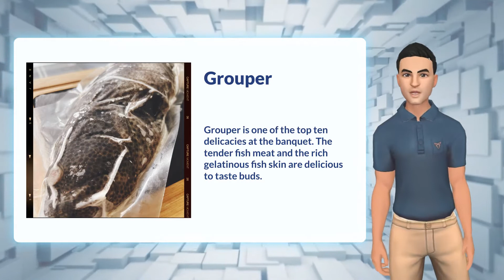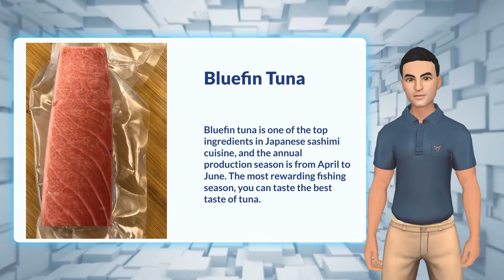YUELONG BIOTECHNOLOGY DEVELOPMENT CO., LTD. | Taiwantrade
About as

Fishing Town Fisheries come to local agricultural enterprises in Taiwan's fishing villages to share the season's catches and ingredients.